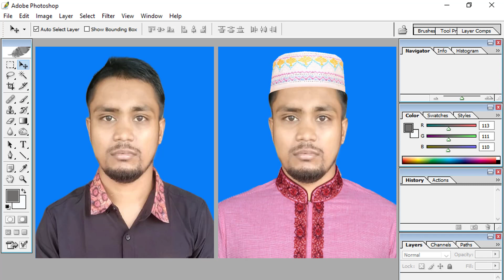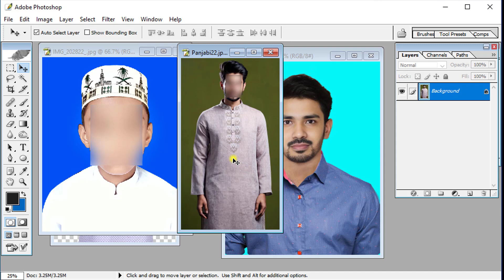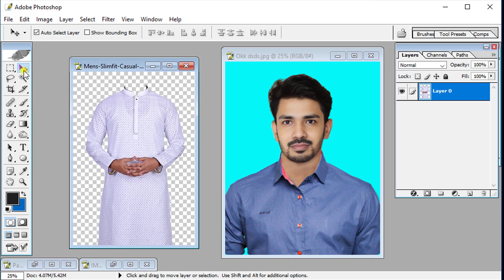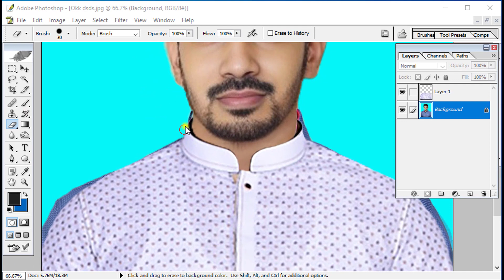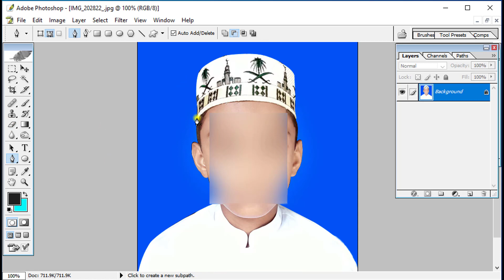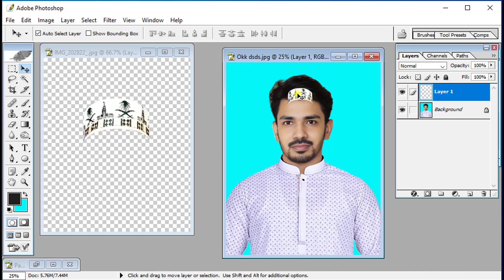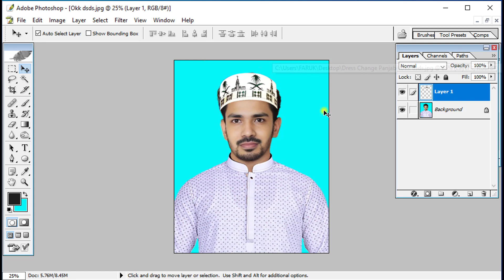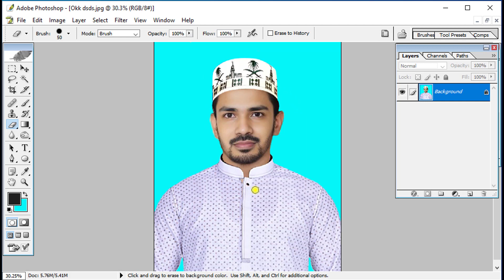যে কোন ছবিতে টুপি / পাঞ্জাবী পরিয়ে নিন খুব সহজে || Dress Change In Photoshop Bangla Tutorial 2024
Hallo friends,
Today in this Photoshop tutorial I will show you How to change dress any photo and you can save any of your favorite clothes in PNG format. This  is the best method of change dress in photoshop. In this tutorial all type of photoshop user from beginner to advanced Level. The new technique shown in this tutorial.
এই ফটোশপ টিউটোরিয়ালে আমি আপনাকে দেখাব কিভাবে ফটোশপের মধ্যমে  একটি ছবির পোশাক পরিবর্তন করে তাতে টুপি/পাঞ্জাবী লাগানো যায় । ফটোশপে পরিবর্তন  করার এটিই সর্বোত্তম পদ্ধতি । এই টিউটোরিয়াল টি ফটোশপের শিক্ষানবিস থেকে অ্যাডভান্স লেভেল সব ধরনের শিক্ষার্থীর জন্য

 photo editing, freelancing
 photoshop new photoshop editing 2024
 top photo editing bangla photoshop tutorial
পাঁচ মিনিটে ফটোশপে ছবি তৈরী
পাসপোর্ট সাইজ ছবি প্রিন্ট করার নিয়ম
পাসপোর্ট সাইজ ছবি তৈরি
পাসপোর্ট সাইজের ছবির মাপ কত
computer passport size photo editing, passport size photo software for pc, how to make passport size photo in laptop, how to make and print passport size photo
how to print passport size photo in printer, how to create passport size photo in laptop, how to make 8 passport size photo in photoshop
how to make 4 passport size photo in photoshop, how to print a4 size photo in photoshop, passport size photo border in photoshop, how to edit visa photo in photoshop
photo edit kivabe kore, kon app diye photo edite korbo, who is the best app for photo editing, viral photo editing, professional photo  edite